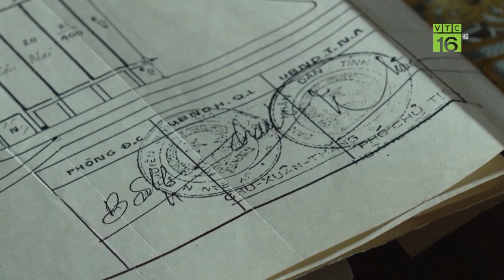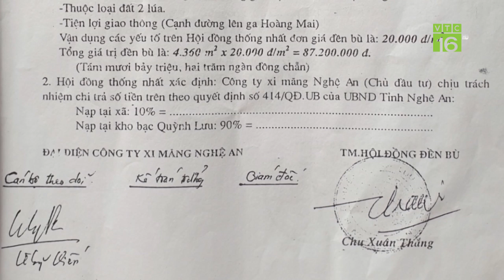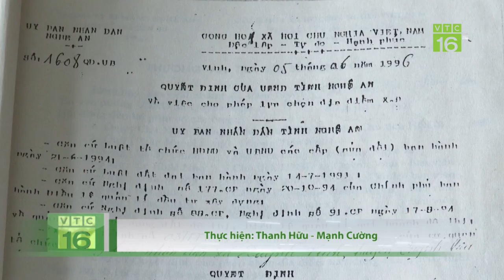Buôn bán người sang Trung Quốc: Manh động, liều lĩnh | VTC16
VTC16 | Tình trạng buôn bán người sang Trung Quốc ngày càng diễn biến phức tạp, các đối tượng ngày càng manh động, liều lĩnh. Với những phương thức thủ đoạn tinh vi như lừa đảo, bắt cóc nhiều nạn nhân đã bị bán qua biên giới.